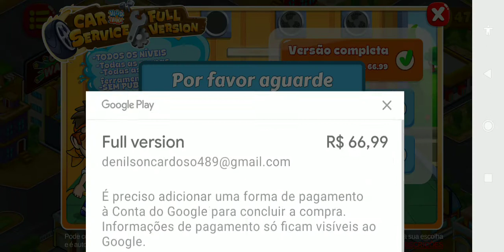LANÇAMENTO DA PLAY STORE (SERVIÇO AUTOMOTIVO) CAR SERVICE.